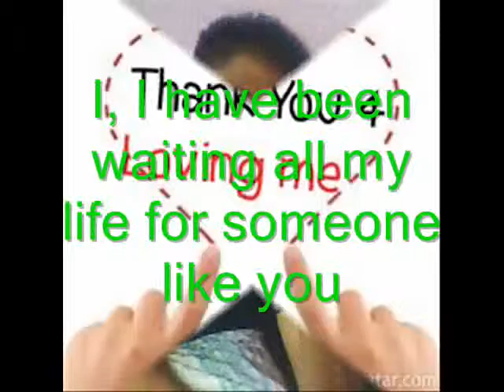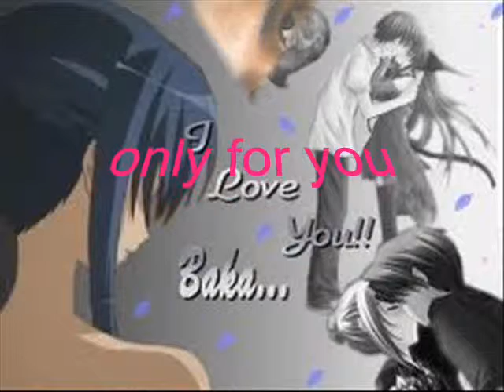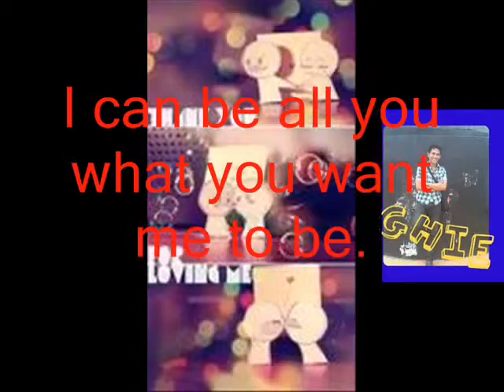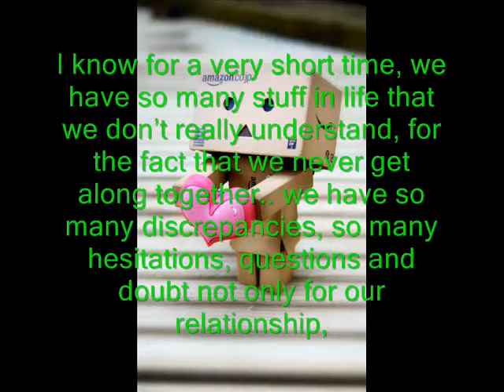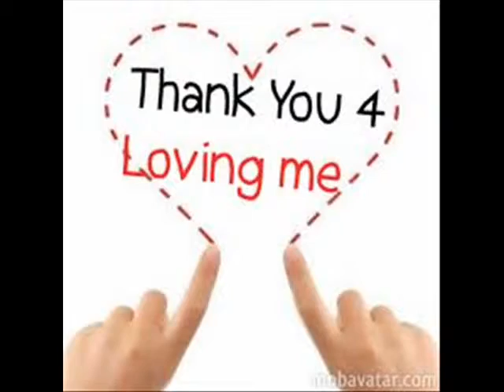Proyekto ni Lin 10 Abr 2011 04:55:17 PM PDT